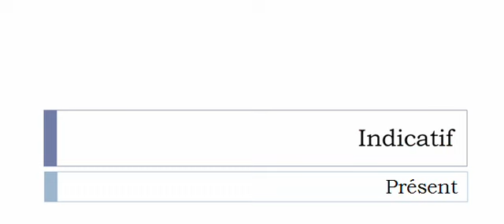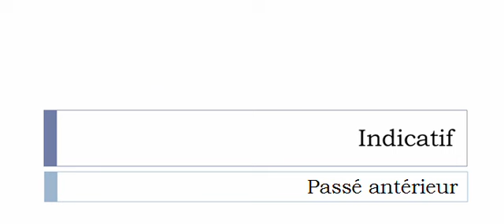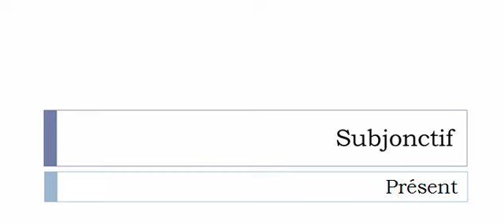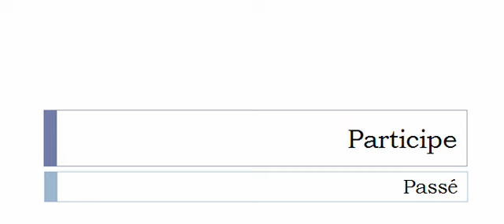เรียนรู้ภาษาฝรั่งเศส = การผันคำกริยา = Teinter